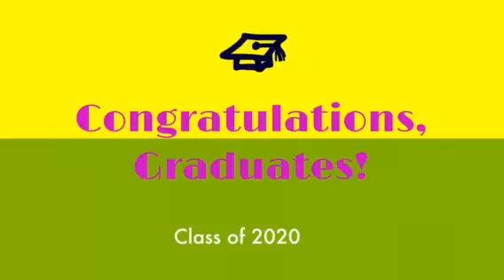Faculty congratulate graduates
Played at the conclusion of the 2020 Chemistry Department graduation ceremony.